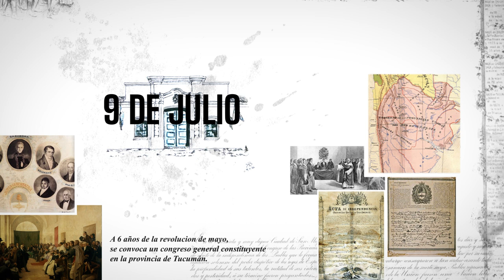DÍA DE DE LA INDEPENDENCIA, LOS PROTAGONISTAS SANTIAGUEÑOS EN EL CONGRESO DE TUCUMÁN DE 1816.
Texto del guión para voz en off del video, realizado por el Equipo de Historia UNSE, en esta oportunidad: Lic. Gabriel Santillán y Prof. Pablo Taboada.